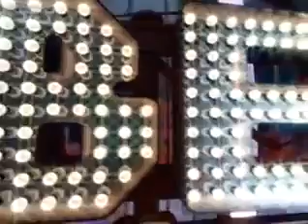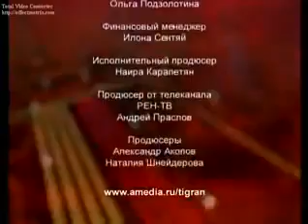Герман Стерлигов в гостях у Кеосаяна Тиграна